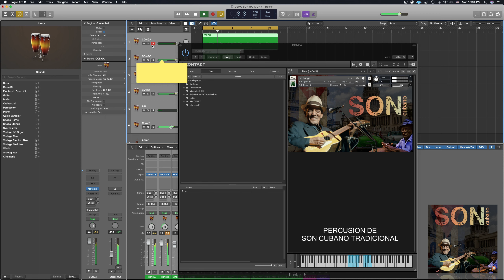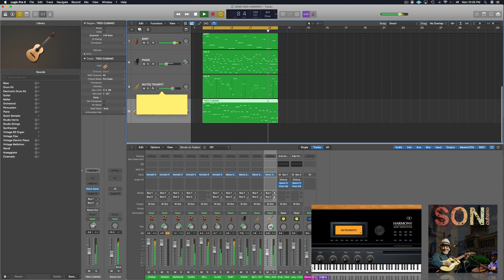Loops, Samples de Son Cubano Kontakt, Stylus RMX, Wav & Rex2(www areitoproducciones com)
Todas nuestras librerías están pensadas y desarrollada para productores musicales y Djs profesionales, en busca de bases rítmicas de gran calidad que aporten ideas a su proceso creativo. Elaboradas por percusionistas profesionales y grabadas con los mas altos estándares de la industria, cuentan con los patrones rítmicos característicos de cada género musical en tres formatos: Rex2, Wav y Stylus RMX, para ser usadas en cualquier DAW (Pro tools, Cubase, Logic, FL, Live, etc…)

Contenido (480 mg)  Bpm 96, 127, 185

Carpeta Son Cubano 1: 50Rex2,  50Wav & Stylus RMX (Bpm 96)
Carpeta Son Cubano 2: 52Rex2, 52Wav & Stylus RMX (Bpm 185)
Carpeta Son Cubano 3: 47Rex2, 47Wav & Stylus RMX (Bpm 127)
Carpeta Samples One Shot con mas de 50 muestras